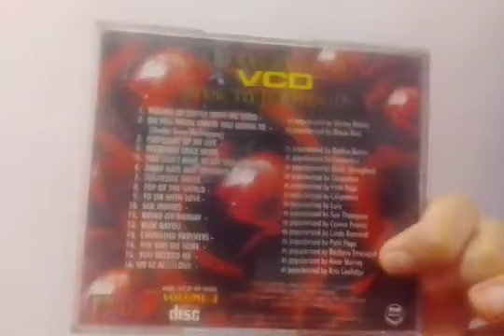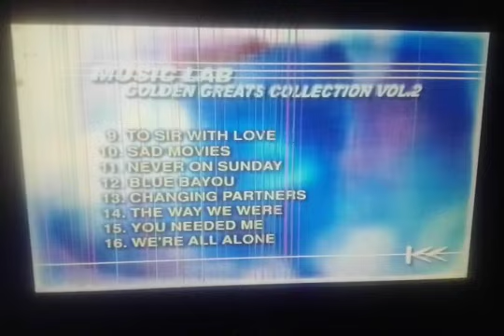Opening to Mega Collections Golden Greats of VCD, Vol. 2 (1999) VCD **For female viewers only**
This is for female viewers only

VCD Title: Mega Collections Golden Greats of VCD, Vol. 2: Strictly for Female - Book 1
Performed by: The New Dimension
VCD catalogue number AML-VCD-99-9002
VCD release June 21, 1999

**For @Thomyyogamer2007 @BusKid37K @IHateJEAPIOfficialChannelPlus @BusKid226 @no_brainer-GG @ZNTPISGOOD400 @BiaryBleatnik @WEUTTP. @weuttpthdtckktkrustsplruss4705 @weuttpthdtckktkrustsplruss3851 @WEUTTPdrinksYoanaTenebrobreast @WEUTTPTHTTCKKTKRUSTSPL @AhmedSchoolaUTTP @BigBadAntiAnimeEmpireRuler @OrbitronIsATrash @GoTube-j9j @LIONEL_MESSI455 @Anti_karoanimation @RMZisCanny_Offline @RMZisCanny80880_Grounding @SkyPerformance @UrLocalBiaryUTTP @Adelia Mations @UrLocalCaleb @Urlocalcaleb2. @NotADudeWithAName @THENOTEKINSTUTORIAL @MYHATERSNEEDSTOEATPOOP @SUPERLITDIEGO @SUPERLITDIEGOUK @SUPERLITDIEGOBACKUP @BarusongayawaLshit666.1 @GELOSINGSON666 @GeloSingsonTrash @GeloSingsonBaklaIpis666 @SINGSONKILLER666 @Anti-Singson2.0 @IQuit4good @JunelBerdan @robbyandrudezy4937 @OhiOhighway111 @EvilJuniorUTTPTHDTCTSPL @lupangginagoremix @BULBULFILMSMEDIA @BULBULRESERVREDACCOUNTII @CYRUSUSO @theepictailsy @Thomyyogamer2007UK @Thomygamer2007 and @TOOLITDIEGO; I hate them all and mentioned you, you must watch & sing along or you're grounded/banned, stay mad**